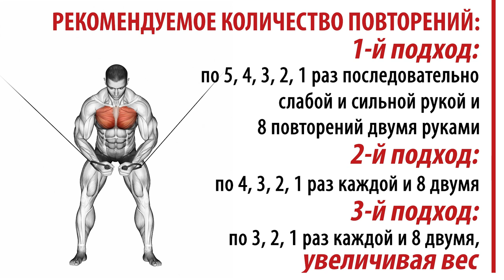6/1 | Тренировка на грудь для увеличения силы, симметричного развития, осевого баланса | CAST-IRON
Продолжаем тему корректировки осевого баланса и симметрии через уравновешивание силы сторон и различных групп мышц. Тренируем грудные мышцы, используя как упражнения со свободным весом (жим лежа с гантелеями), так и сведения в кроссовере и тренажёре пек-дек.

Не забудьте включить уведомления (🔔), если хотите своевременно узнавать о публикации новых видео.

В видео Серии 6 мы продолжаем тему Серии 5 и последовательно разбираем тренировки важнейших групп мышц, сбалансированность силы которых определяли в Серии 3 , - с целью предоставить Вам способы исправления и профилактики осевого дисбаланса, а следовательно, и травм. В Сериях 5 и 6 Вы найдете детальный разбор техники выполнения каждого упражнения

В данном видео комплексно прорабатываем грудные мышцы, выполняя как базовое упражнение - жим гантелей лёжа , так и сведения, позволяющие добиться перерастяжения, а следовательно и наибольшей эффективности в уравновешивании осей и наращивании силы.

Появился вопрос или комментарий? Пишите ниже в отведенной для этого секции. Мы будем рады ответить и помочь!

С Вами была команда CAST-IRON - Тимур Князев, Андрей Шандринов и Евгений Керимов.

We continue to explore the topic of correcting axial misalignment and strength asymmetry via balancing the strength of the two sides and different muscle groups. We perform chest workout, applying both free-weight exercises (dumbbell chest press) and chest flyes in a cable machine and pec deck machine.

In the episodes of Series 6 we continue the theme of Series 5 and examine successively the workouts of major muscle groups, strength balance of which we determined in Series 3 , - in order to provide you with means to fix and prevent axial misalignment and, consequently, injuries. In the videos of Series 5 and 6 you will find a detailed explanation of the right technique to perform each exercise

In this episode we do a compound chest workout, performing the basic exercise - dumbbell chest press, - as well as chest flyes, allowing us to achieve hyperextension and, consequently, the greatest  effectiveness in aligning axes and increasing strength of chest muscles.

Have a question or a comment? Do not hesitate to post below in the comment section. We are happy to answer and would like to help!

CAST-IRON team - Timur Knyazev, Andrey Shandrinov and Evgeniy Kerimov - was with you.

Adobe Stock Motion Graphics Templates: Pressmaster, Iluzie, Wavebreak Media, Nickolas, Obispost, uniquefx, Aleksey Makarevich, Digital Juice, Flux VFX, BoxOfMotion, Motionworks.
Adobe Stock Videos and Animation: metrs, Alexey Novikov, Infi Studio.
Adobe Stock Graphics: wow_subtropica, belander, madesapix, Makatserchyk, Malchev, Digit Arts, artinspiring, ylivdesign, studiostoks, meen_na, Mihai, 4zevar, Zdenek Sasek.
Adobe Stock Images: LIGHTFIELD STUDIOS, wstockstudio.

Licenses are through motionarray.com.